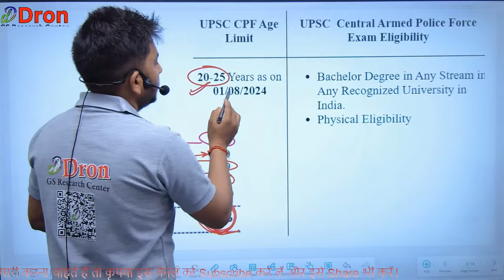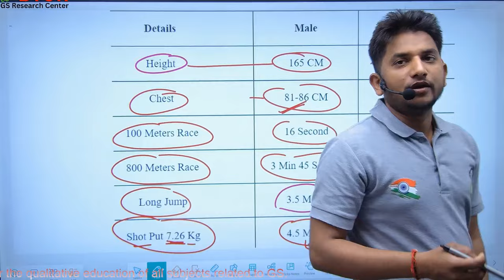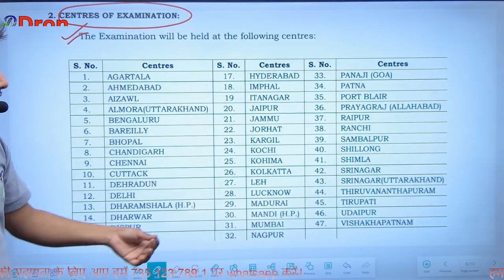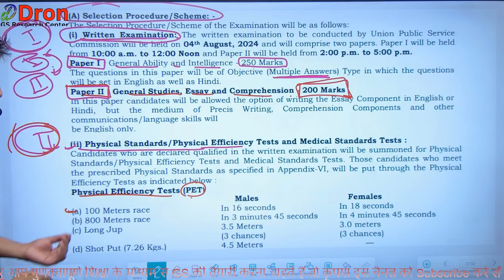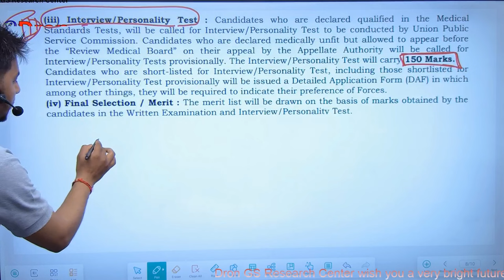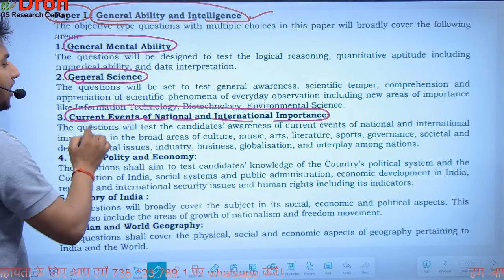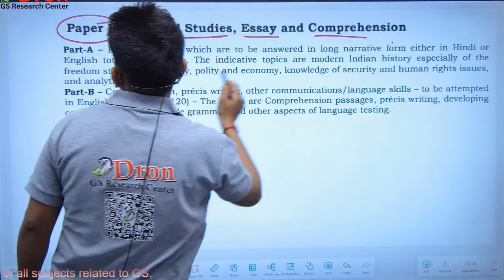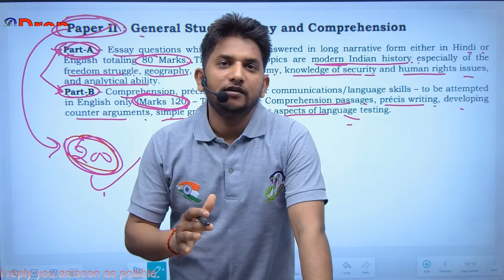UPSC CAPF notification 2024 । CAPF AC notification 2024 । capf notification 2024 । new vacancy 2024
इस विडियो में upsc capf notification 2024 के बारे में समझाया गया है।
 This video is about the study of upsc capf notification 2024